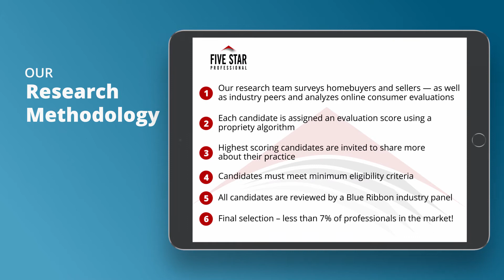2020 Chicago Five Star Real Estate Agent Kinga Korpacz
Kinga Korpacz wins the 2020 Five Star Real Estate Agent Award! Five Star Real Estate Agents represent those who are outstanding in their field. Winning professionals are selected as a result of a rigorous and objective research process. For any market, each year’s field of winners represents no more than 7% of professionals within the market.